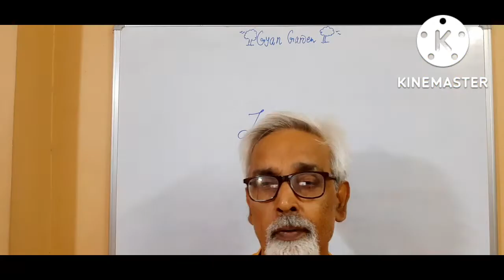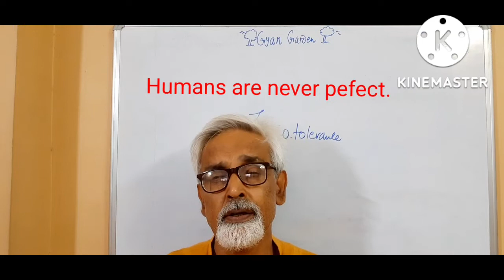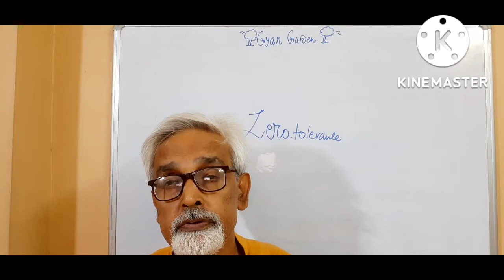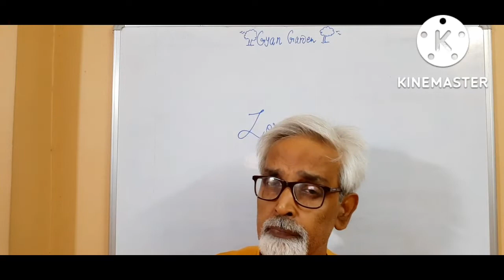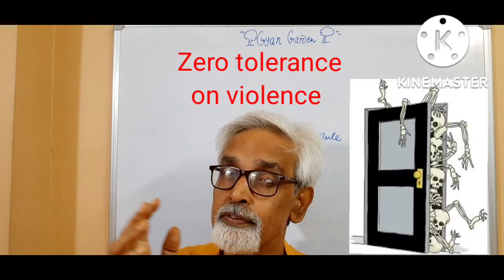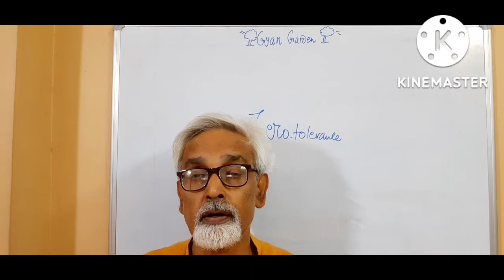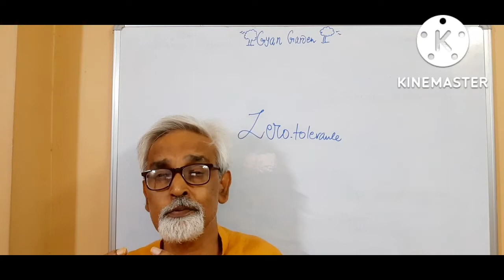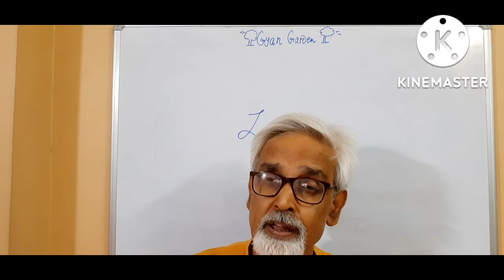Zero tolerance, hypocrisy or reality@gyangarden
Zero tolerance
Myth of Zero tolerance
Zero tolerance a hypocrisy
Man is not infallible by nature.
Skeletons in the cupboard.
Zero tolerance is the policy of those who pretend to be stickler for perfection.
 But the truth is that human beings are imperfect creatures. God alone may be perfect. Man is not infallible. Zero tolerance of big hypocrites is a matter of jokes and satires.
Zero tolerance is abused more than used.